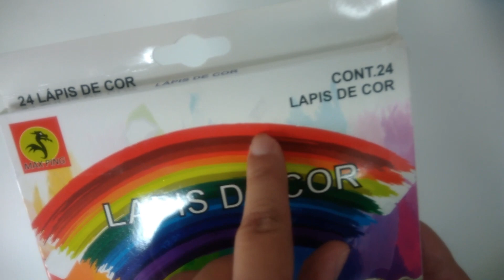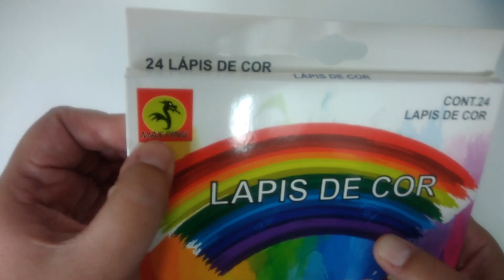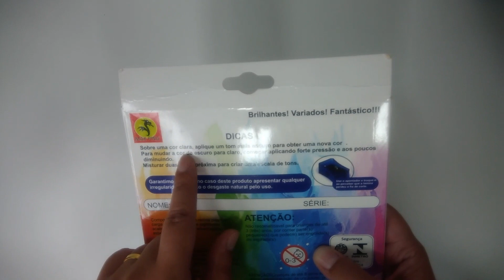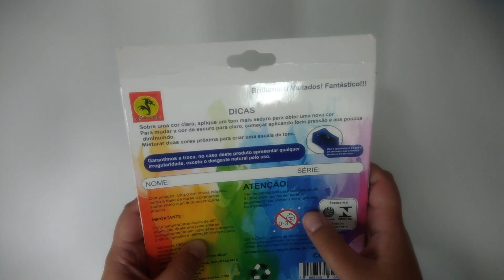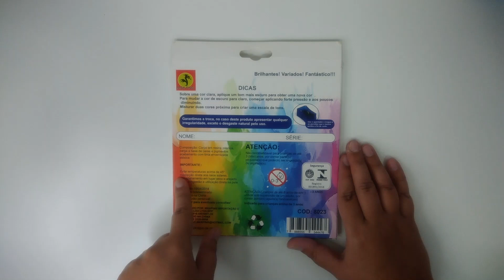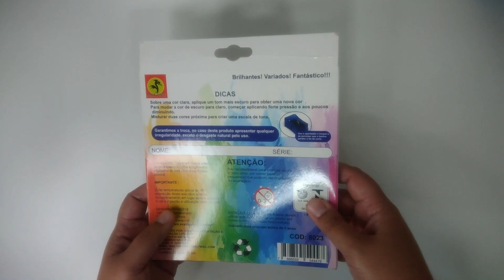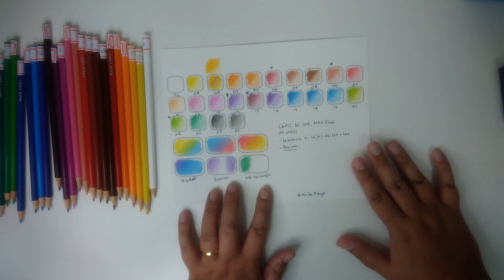Review Lápis de Cor Max Ping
Pessoal, Nesse vídeo veremos um daqueles lápis de cor bem baratinho, essa é uma caixa de 24 cores do Lápis de Cor Max Ping, encontrei essa preciosidade na Shopee. É um lápis de cor de linha escolar, bem simples.